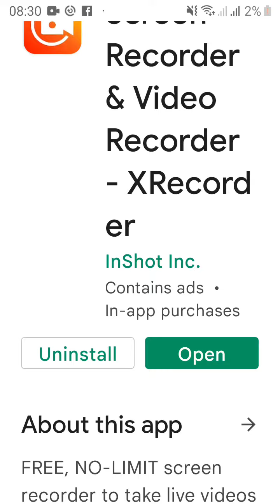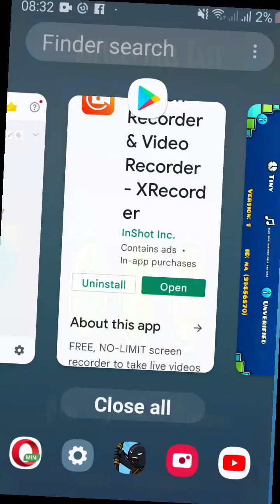spoken hell easy verification process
56%